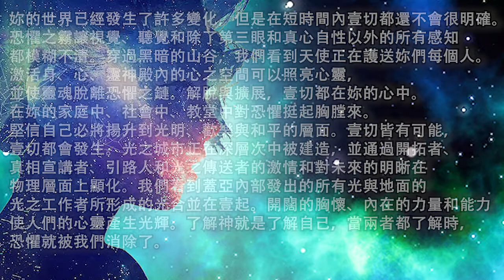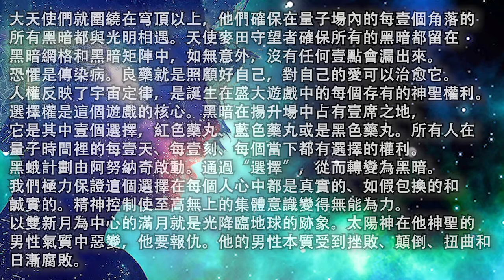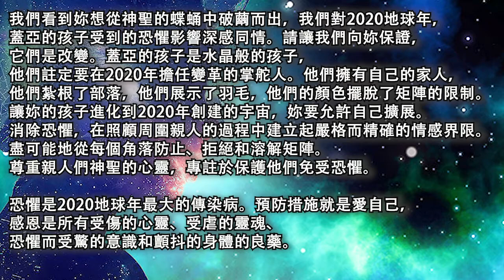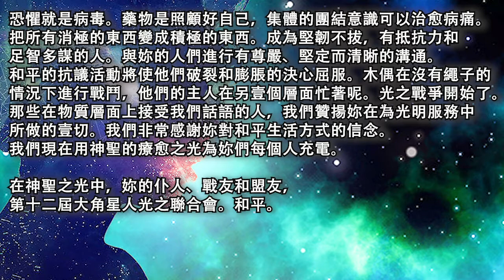【大角星·光之聯合會】《大角星第207號啟示：恐懼是2020年地球上最大的流行病》在妳的家庭中、社會中、教堂中對恐懼挺起胸膛來，堅信自己必將揚升到光明、歡樂與和平的層面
2020年9月15日【大角星·光之聯合會】

《大角星第207號啟示：恐懼是2020年地球上最大的流行病》

傳導：Morag O’brien

我們歡迎所有來到物質層面的高靈。我們歡迎來到光、愛、歡樂和歡笑振動場的所有人。我們歡迎加入光之星際聯合會的所有人。我們在這裡，我們和妳在壹起。

對集體的攻擊是建立在恐懼的基礎上的。妳們的領導人所帶來的氛圍取決於恐懼頻率。黑暗金字塔發出的信號直接進入了人類的潛意識，從而激發了戰鬥或逃離反應。恐懼會引起壓力，焦慮和緊張。身體和精神上的疾病源於恐懼。壹個人在恐懼的振動場中停滯不前，也就是妳們所說的陷進了沼澤。黑暗金字塔被臨時拆除，以使整個系統升級到更高的科技。但當前的經濟和政治競爭環境又使黑暗金字塔重回到了原地了。我們的反攻行動於2020年在蓋亞的揚升時間開始。我們對結果感到很滿意。許多人不願再重新接入黑暗金字塔，在工程構造上他們稱之為矩陣的那個東西。被支配-服從-沉睡-再被支配-再服從，在物質層面上，許多被啟發覺醒的人已經逐步廢除沉睡算法了。在現實世界中，由光之工作者領導、倡導和支持，他們無所畏懼地尋求真理，將光輝照進黑暗，讓其他人跟隨著光。數十年的線性時間就是用於喚醒人類在矩陣中的神性。瑪雅的覺醒時間表已成功地確定了2020年及以後的集體地位。

恐懼之災，是起源於執政官的星際振動，是人類層面真正的傳染病。人類的集體意識在神聖之光中被激活，大規模地進行著強烈的轉化。行星對準地球造成的強大作用是光之聯合會見所未見、聞所未聞的。據我們所知，沒有其他星系有過這樣的經歷。正是蓋亞女神的狂怒激活了撒旦領域的揚升場，讓地球這個小小世界被如此的關註。在時空連續體結構中充滿了重大事件，這些重大事件在這些空間中留下了痕跡。戰爭發生在人類集體周圍的所有維度領域。揚升場是強大的光明與黑暗力量對抗的戰場。這是壹場振動拉扯的戰爭。拔河很快就要結束了。已經結束了，我的朋友們。在這場戰爭中，人類集體陷入混亂戰鬥頻率的漩渦中。機器把恐懼嵌入到物質層面上每個生物的內心、思想和靈魂。從我們的角度來看，2020年跟1944年相比，有更多的恐懼籠罩著整個世界。我們了解到，光從蓋亞內部深處散發出來，改變了極地磁場的磁性，並使妳體驗的現實層面與行星動力學的量子磁性保持壹致 。

妳的世界已經發生了許多變化，但是在短時間內壹切都還不會很明確。恐懼之霧讓視覺、聽覺和除了第三眼和真心自性以外的所有感知都模糊不清。穿過黑暗的山谷，我們看到天使正在護送妳們每個人。激活身、心、靈神殿內的心之空間可以照亮心靈，並使靈魂脫離恐懼之鏈。解脫與擴展，壹切都在妳的心中。在妳的家庭中、社會中、教堂中對恐懼挺起胸膛來。堅信自己必將揚升到光明、歡樂與和平的層面。壹切皆有可能，壹切都會發生。光之城市正在深層次中被建造，並通過開拓者、真相宣講者、引路人和光之傳送者的激情和對未來的明晰在物理層面上顯化。我們看到蓋亞內部發出的所有光與地面的光之工作者所形成的光合並在壹起。開闊的胸懷、內在的力量和能力使人們的心靈產生光輝。了解神就是了解自己，當兩者都了解時，恐懼就被我們消除了。

大天使們就圍繞在穹頂以上，他們確保在量子場內的每壹個角落的所有黑暗都與光明相遇。天使麥田守望者確保所有的黑暗都留在黑暗網格和黑暗矩陣中，如無意外，沒有任何壹點會漏出來。恐懼是傳染病。良藥就是照顧好自己，對自己的愛可以治愈它。人權反映了宇宙定律，是誕生在盛大遊戲中的每個存有的神聖權利。選擇權是這個遊戲的核心。黑暗在揚升場中占有壹席之地，它是其中壹個選擇，紅色藥丸、藍色藥丸或是黑色藥丸。所有人在量子時間裡的每壹天、每壹刻、每個當下都有選擇的權利。黑蛾計劃由阿努納奇啟動。通過“選擇”，從而轉變為黑暗。我們極力保證這個選擇在每個人心中都是真實的、如假包換的和誠實的。精神控制使至高無上的集體意識變得無能為力。以雙新月為中心的滿月就是光降臨地球的跡象。太陽神在他神聖的男性氣質中惡變，他要報仇。他的男性本質受到挫敗、顛倒、扭曲和日漸腐敗。以男性為核心的男女平衡被溶解了，在矩陣中轉化為佔有，執念和感染，這使所有存有神性中的神聖之水都受到了汙染。當妳穿越次元，朝著光進發時，我們會在這裏指導並愛護著妳們每壹個人。

阿努納奇已把物質地球與他們的人民的較量推向了新高度，我們會在這裏與他們見面。在多節經文中，人類的心靈都是晶瑩剔透的寶石。源頭之光的創造力和激情火花深藏在每個人的靈魂深處，大覺醒就是在內心的黑暗中點亮這個火花。魔鬼不僅試圖熄滅火花，而且還試圖使妳完全看不見火花的存在。我們怎麼能找到那些在哪裡都不知道的東西呢？看不見的東西無法尋求，這是魔鬼的哲學理論。虛假信息已經上傳到黑暗矩陣中，在網絡和思維控制矩陣中以閃電般的速度發生反轉。升級後的系統是動態的，警覺的，有自我意識和精確的。但它的缺點是缺乏創造力、洞察力、回憶和深思熟慮，成長就是在汙濁的環境中挑戰。

啟示錄中的天啟四騎士是數碼形式的。他們正在重新布置人類社會的基礎，以適應第四領域中“黑暗矩陣”的新參數。金字塔已全面升級。升級版是典型的提線木偶模式，升級比較混亂，並不系統。它是不協調的，充滿了自負、自戀和小我的貪婪。阿努納奇在對付光之天使和多個維度中正在進行的激烈戰鬥中太忙了，以至於無法管理他們在物質層面上任性、自私、貪婪和被寵壞的孩子。混亂當道，偽裝成戰略和回應。制裁措施直接侵犯了量子生命和人類的權利。覺醒的人們要從幼稚的國王那裡奪回控制權。權力與人們同在，和平是道路，思想，主意和觀念的擴展是意圖。光之城市人口稀少，建設工作進展順利，我們知道壹切都在計劃之中。

這則消息是對妳在現實層面情況的更新。腳踏實地，朋友們。批判性思維是妳陷入恐懼的黑暗風暴中的關鍵。將自己錨定在蓋亞身上，她的女神之水將清除妳靈魂中的所有恐懼。更多冥想和照顧好自己。知曉感恩的力量對於恐懼來說就是核武器，它在光中消滅了恐懼。蓋亞已在量子層面磁化。蓋亞再次旋轉，與天上的兄弟姐妹們對齊。阿努納奇試圖擾亂高能地殼板塊的穩定，從而把現實錨定在他們的低振動場中。我們在努力提高它。我們贊揚所有人的專註，決心和承諾，以各種形式抗擊恐懼。我們將所有力量聚集在神聖的力量和光明的共同空間中。神聖的正義將降臨到經歷過黑暗、異常和破壞的蓋亞和她的子民身上。那個喚起人們嫉妒、貪婪、性偏差、功高我慢和對選擇光明和愛的人使用暴力的但丁地獄世界將被實行1000年的強制性隔離。

我們看到妳想從神聖的蝶蛹中破繭而出，我們對2020地球年，蓋亞的孩子受到的恐懼影響深感同情。請讓我們向妳保證，它們是改變。蓋亞的孩子是水晶般的孩子，他們註定要在2020年擔任變革的掌舵人。他們擁有自己的家人，他們紮根了部落，他們展示了羽毛，他們的顏色擺脫了矩陣的限制。讓妳的孩子進化到2020年創建的宇宙，妳要允許自己擴展。消除恐懼，在照顧周圍親人的過程中建立起嚴格而精確的情感界限。盡可能地從每個角落防止、拒絕和溶解矩陣。尊重親人們神聖的心靈，專註於保護他們免受恐懼。

恐懼是2020地球年最大的傳染病。預防措施就是愛自己，感恩是所有受傷的心靈、受虐的靈魂、恐懼而受驚的意識和顫抖的身體的良藥。恐懼就是病毒。藥物是照顧好自己，集體的團結意識可以治愈病痛。把所有消極的東西變成積極的東西。成為堅韌不拔，有抵抗力和足智多謀的人。與妳的人們進行有尊嚴、堅定而清晰的溝通。和平的抗議活動將使他們破裂和膨脹的決心屈服。木偶在沒有繩子的情況下進行戰鬥，他們的主人在另壹個層面忙著呢。光之戰爭開始了。那些在物質層面上接受我們話語的人，我們贊揚妳在為光明服務中所做的壹切。我們非常感謝妳對和平生活方式的信念。我們現在用神聖的療愈之光為妳們每個人充電。

在神聖之光中，妳的仆人、戰友和盟友，第十二屆大角星人光之聯合會。和平。

咒語：

我校準了。

我重生了。

我轉變了。

我就是我。